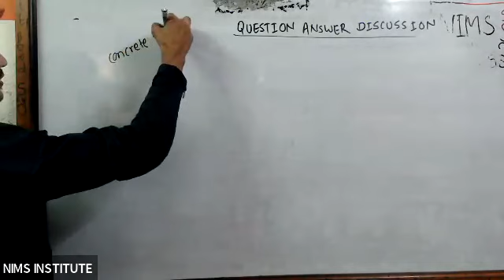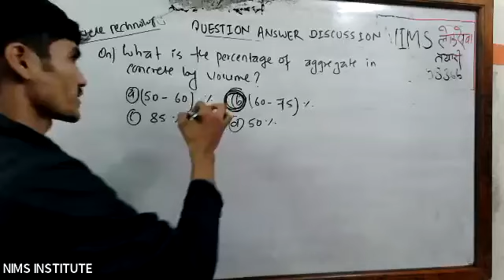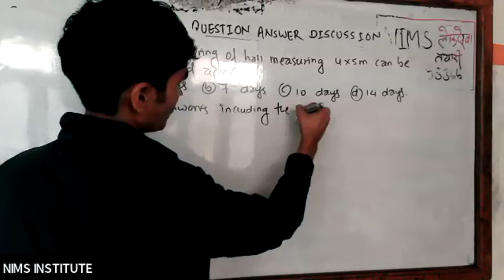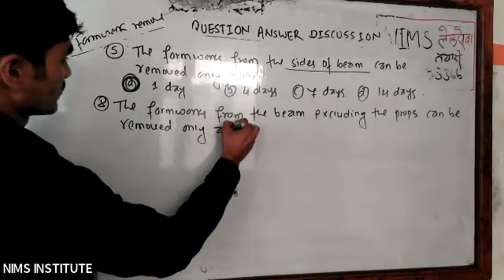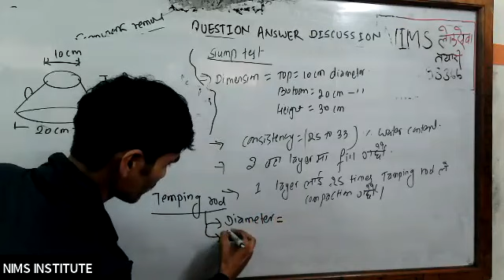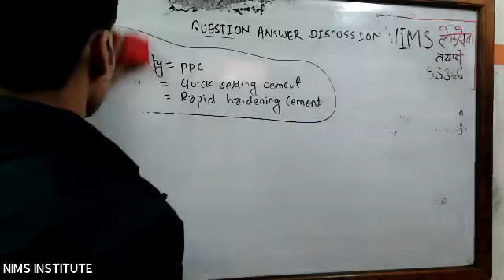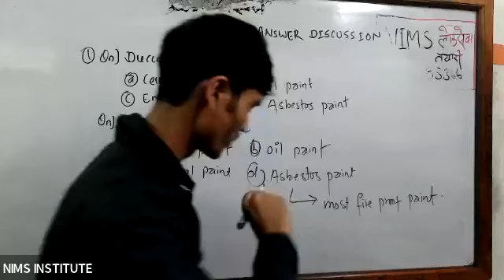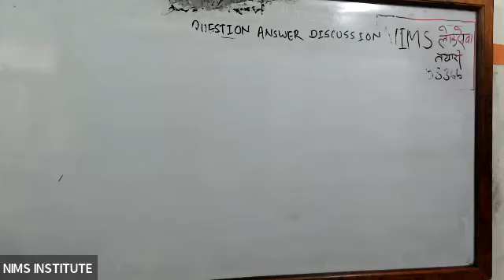सुदृरपश्चिम विशेष QAD day - 3 For asst.sub engineer and sub engineer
Please come and watch my video. If you copy this video and put it on another channel, you will complain.